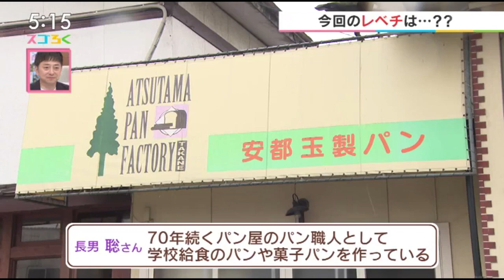レベチブラザーズが作るハンバーガーとシューキャラメル【これってレベチ？#9】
UTYテレビ山梨　【スゴろく　オカダミリのこれってレベチ？】
毎週木曜日のコーナー（スゴろく平日夕方４時４５分～）

※各情報は放送当時（2023年6月22日放送）のものです。